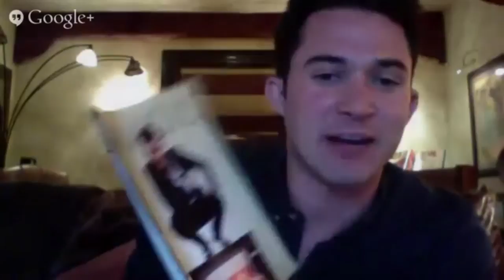Tuesday Night Hangout - Justin Willman